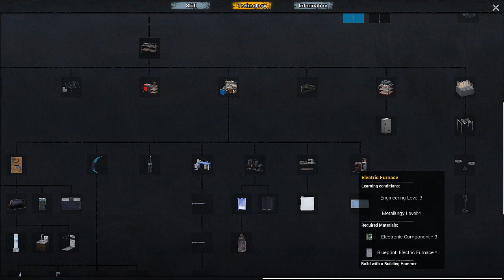Episode 15: Major Base Extension | No One Survived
This is a multiplayer cooperative open world construction survival sandbox game, where you and your friends must find supplies and build shelters in this world. You have to keep an eye on your character's needs state at all times, a bad state is likely to lead to death.